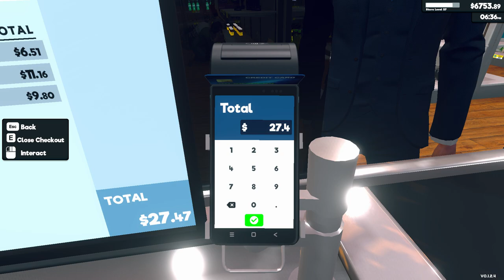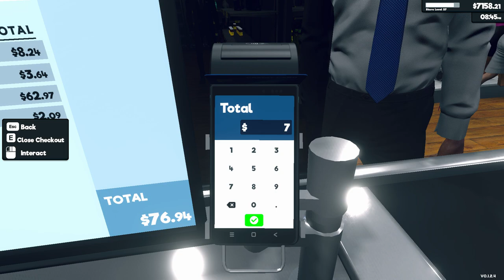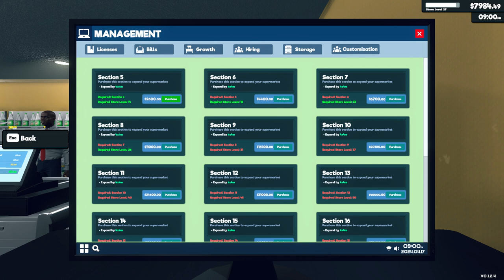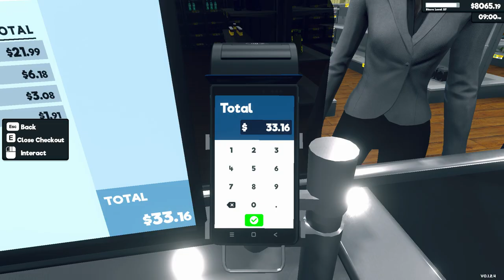Supermarket Simulator Day 51